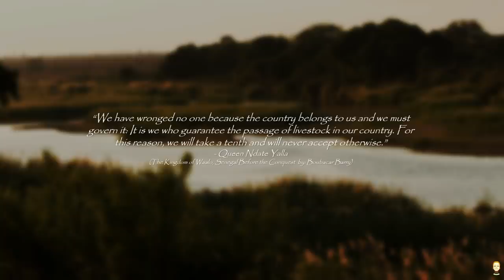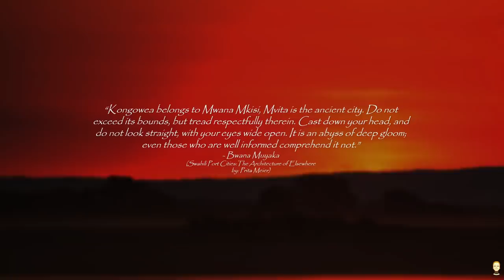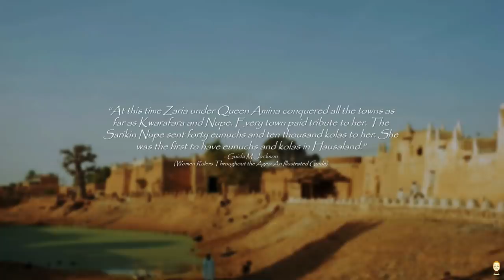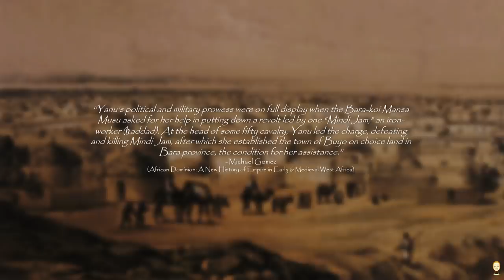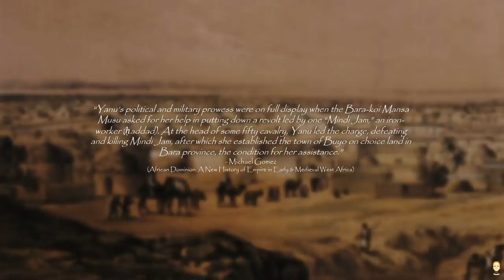10 Exceptional African Queens We All Should Know